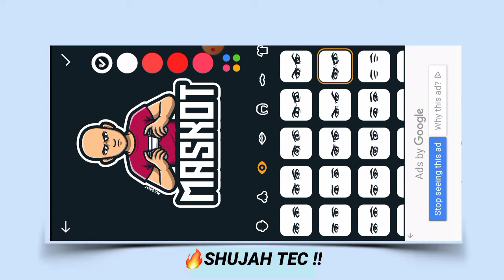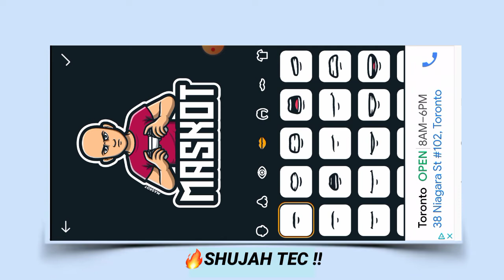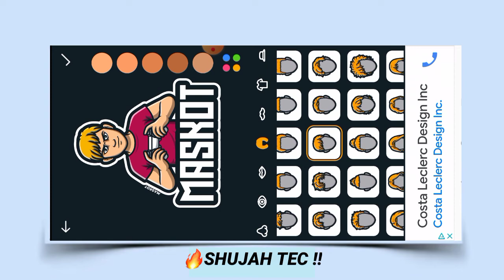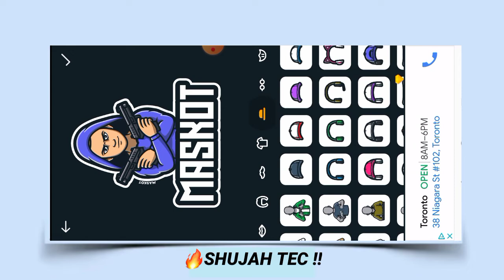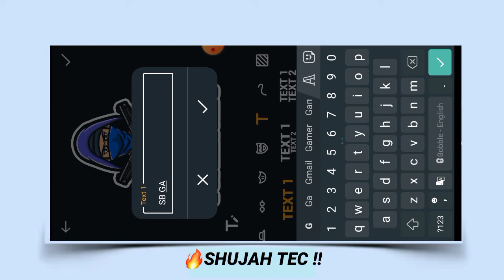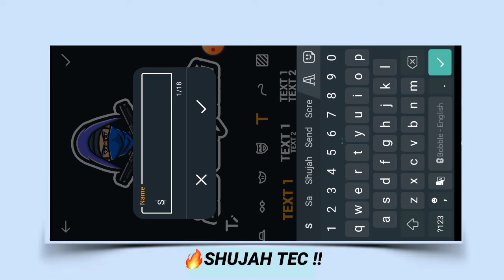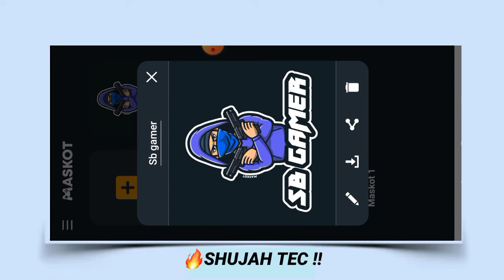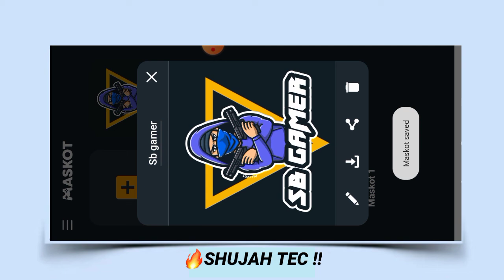How To Make Gaming Logo l Gaming Logo For Youtube l Professional Gaming Logo l 2022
👇🏻Iphone video editing on android?

👇🏻Poetry Labels In KineMaster